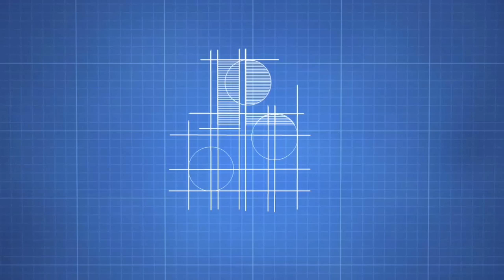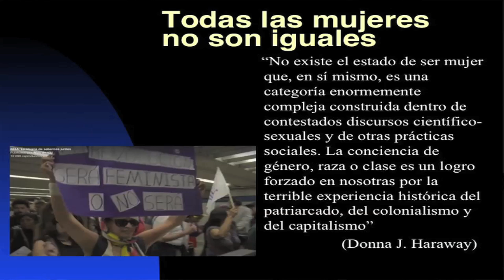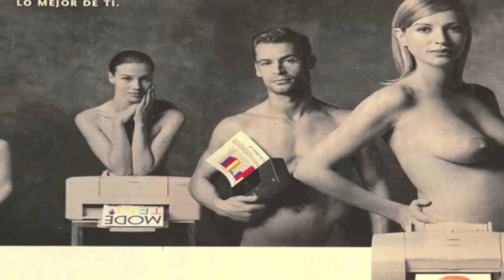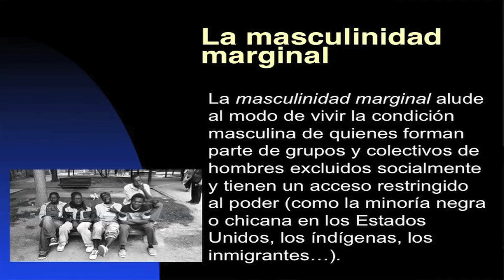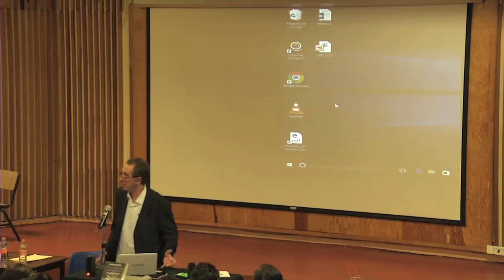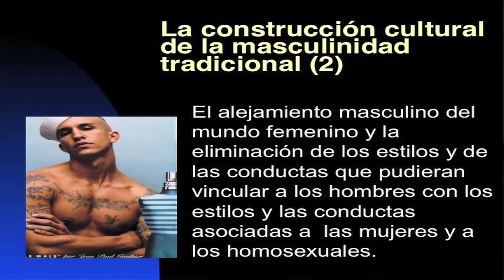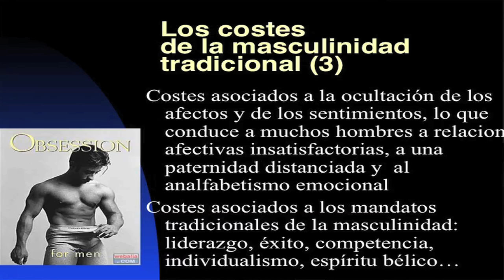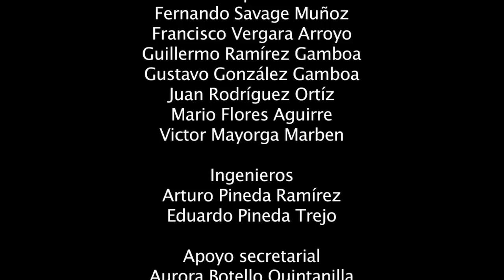El otoño del patriarcado, la igualdad entre mujeres y hombres, Carlos Lomas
Conferencia magistral
El otoño del patriarcado. Sobre la igualdad entre mujeres y hombres
Carlos Lomas

UPN 2016